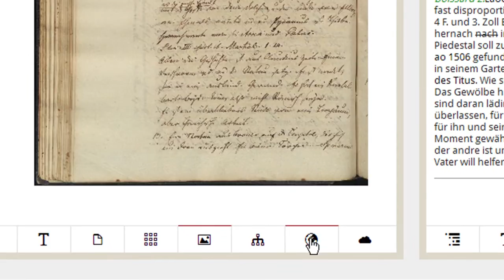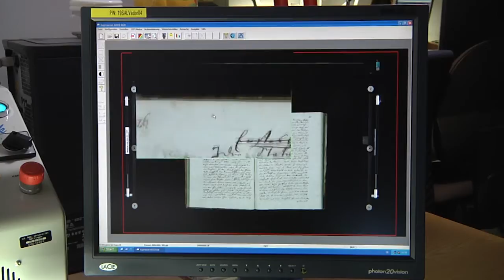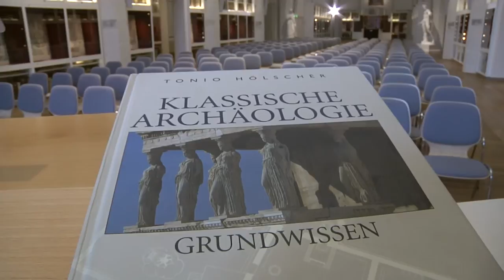[Heyne digital] Die "Kunst der Antike" online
Im Rahmen des Projektes "Die Ursprünge der Archäologie als akademische Disziplin im 18. Jahrhundert: Christian Gottlob Heynes Göttinger Vorlesung »Über die Kunst der Antike und ihre Quellen«" haben Mitarbeiter der Niedersächsische Staats- und Universitätsbibliothek Göttingen in Zusammenarbeit mit dem Archäologischen Institut der Universität Göttingen die berühmte Göttinger Archäologie-Vorlesung Christian Gottlob Heynes erschlossen und erforscht.
Ziel war es, nach der Digitalisierung, Transkription und Inhaltserschließung der Vorlesungsmitschriften, diese digital zusammenzuführen und als eine wissenschaftlich-kritische Online-Edition bereitzustellen.
Das Projekt beleuchtet die Entstehungsphase der Archäologie als einer wissenschaftlichen Disziplin in der zweiten Hälfte des 18. Jahrhunderts. Im Mittelpunkt steht die Archäologie-Vorlesung, die Christian Gottlob Heyne seit 1767 an der Universität Göttingen hielt. Schon seinen Zeitgenossen galt diese Veranstaltung als entscheidender Schritt zur Etablierung der Archäologie als systematisch strukturiertes universitäres Lehrfach.
Die Edition bietet neben dem Zugriff auf die Digitalisate und der Suche in den Volltexten die Möglichkeit, gezielt nach Personen, Orten, Literatur und Kunstwerken zu suchen. Die identifizierten Entitäten sind durch die Verknüpfung in externe Datenbanken normiert. Die in den Mitschriften genannte Literatur wurde — sofern noch nicht in einem anderen Repositorium vorhanden — digitalisiert und ebenfalls mit der entsprechenden Stelle im
Volltext verknüpft.
Der Kurator der Sammlungen am Archäologischen Institut Daniel Graepler zeigt, warum die Vorlesungen berühmt waren und wer sie besuchte.